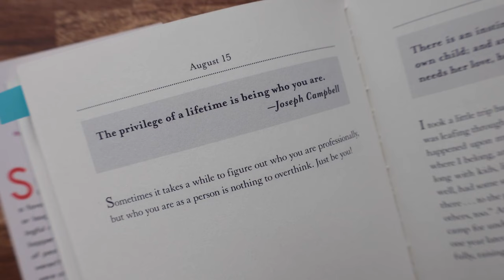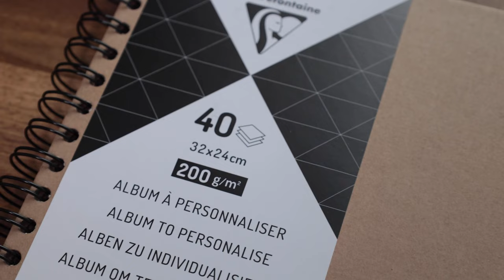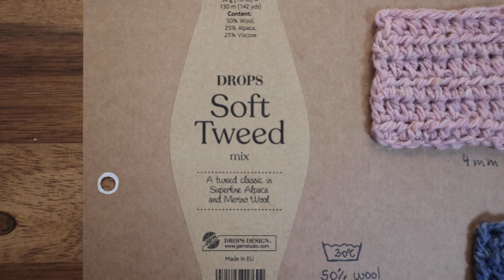Studio Vlog 6 - Creative Journaling, Making Yarn Cakes and Learning Punch Needle |Croby Patterns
This is a little update on what was happing in the Croby Patterns studio in August. I've designed a brand new crochet pattern for a baby romper,  got a bunch of yarn for Autumn, and tried out the punch needle technique for the very first time. It was a busy month, but being busy in my office always means playing with yarn and working on new patterns, which is always fun to do. I wish you all the best, and I see you guys with a new update next month! Happy crocheting!
Doroteja

🤔COMMENT RULES:
I love reading your comments, but I do not tolerate any rude or irrelevant ones. If these rules are not followed, the comments will be deleted, and the user will be blocked. Simple as that. 😊